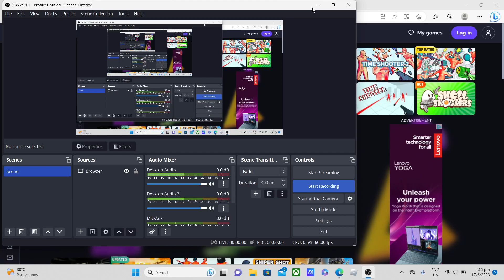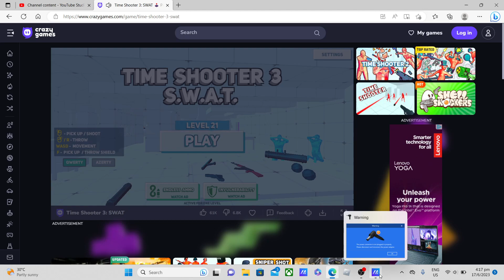time shooter level 20